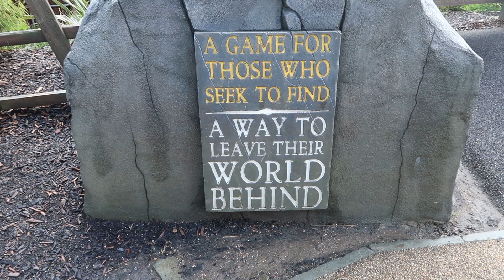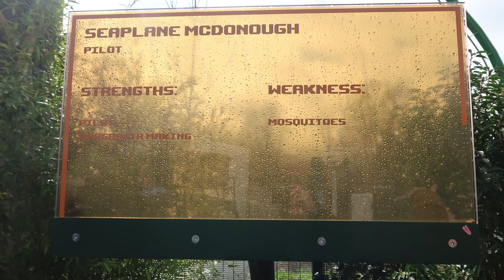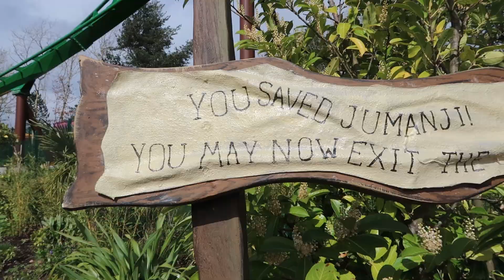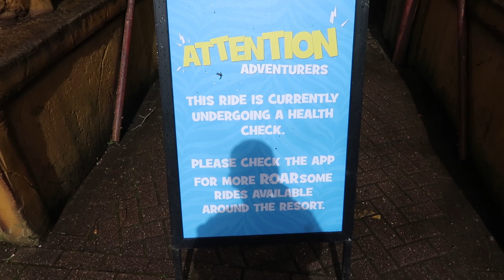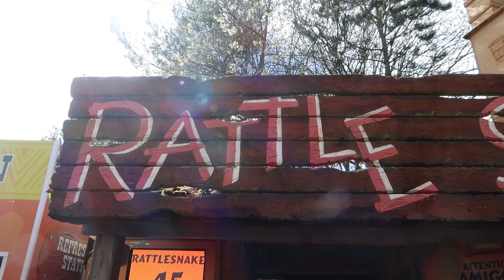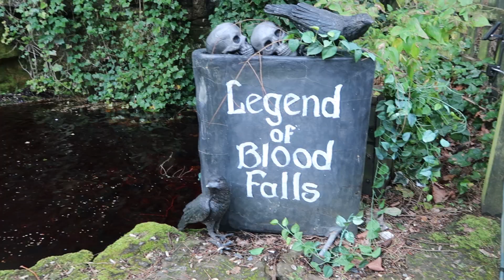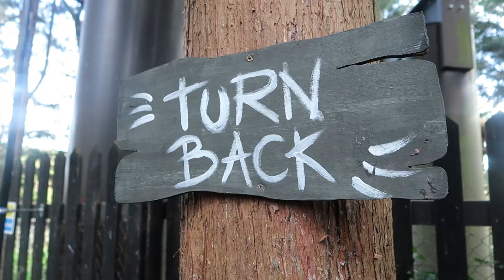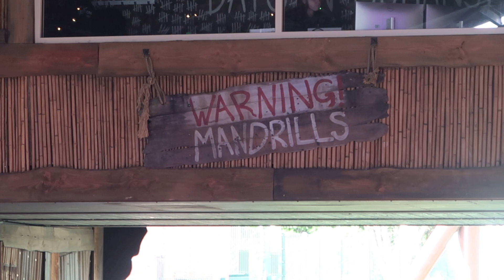Chessington World of Adventures - Theme Park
Join us on an trip through Chessington World of Adventures, our first visit to World of Jumanji, and two thrilling rides on Mandrill Mayhem!